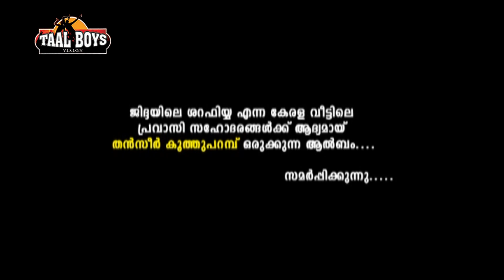ഗൾഫിൽ അദ്ധ്യാനിക്കുന്ന ഓരോ യുവാക്കളും കാണേണ്ട വീഡിയോ | Gulfinte Nattiloru Thanseer koothuparamba